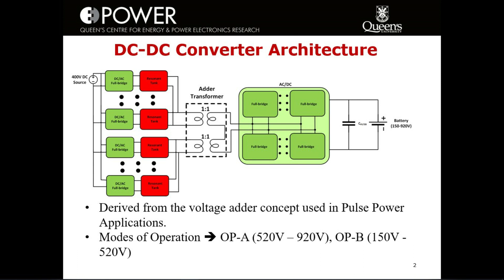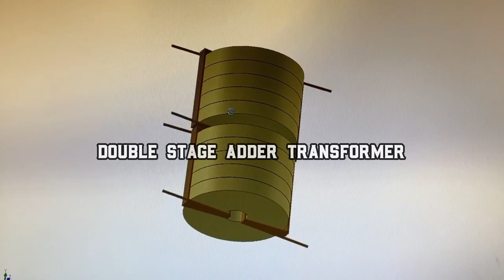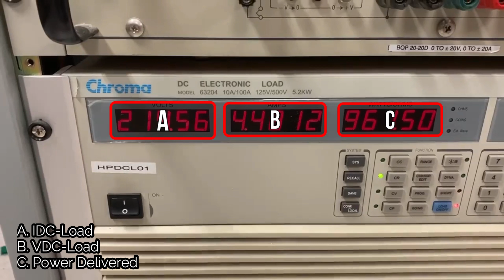A Fully Soft-Switched Resonant Based DC-DC Converter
Paper title: A Fully Soft-Switched Resonant Based DC-DC Converter using Adder Architecture for Fast EV Battery Charging Applications.
Author names: Shibaji Basu, Praveen Jain.
Paper Abstract: Persistent efforts are being made to enable electrification of the transport industry for a cleaner environment.
Though there has been substantial increase in the number of electric vehicles (EVs); lack of adequate and quick charging
points are proving to be major stumbling blocks to the wide spread adoption of same. This paper presents a potential DCDC
converter architecture intended for fast battery charging applications. The converter is capable of generating wide output
voltage (150V-920V) while maintaining soft-switching transitions for all the switches in the mentioned voltage range. It
is conceived on the principle of adder architecture in which multiple power conversion modules are connected in a seriesparallel
combination for processing high power (55-175 kW). Detailed modelling and analysis of the converter is presented to select system components. A scaled down experimental prototype (voltage range of 36V-218V and power range of 0.32kW – 1.2kW)
showing 97% peak efficiency is built to demonstrate proof of concept.